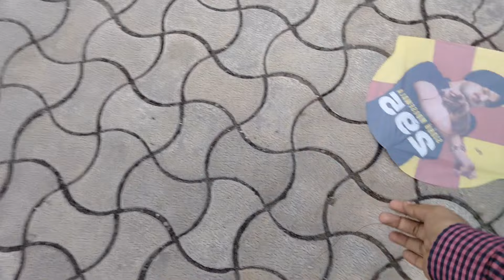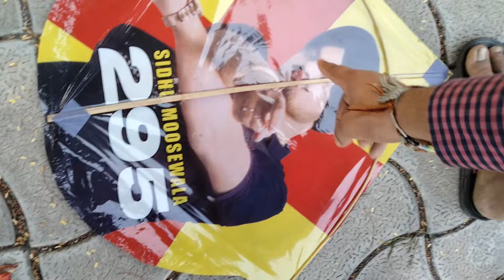Kite To Mili Nahin 😀 Dor Mil Gayi Kite Cutting